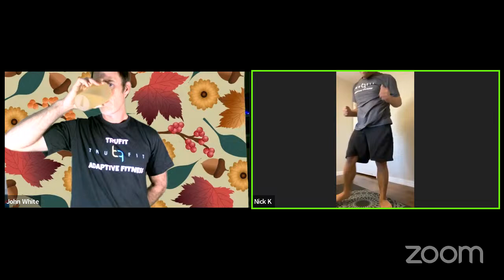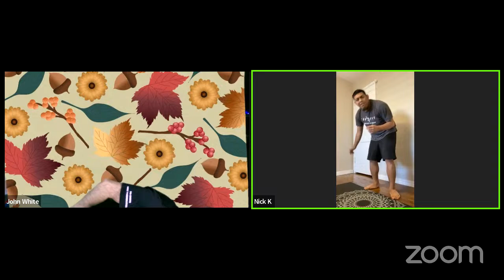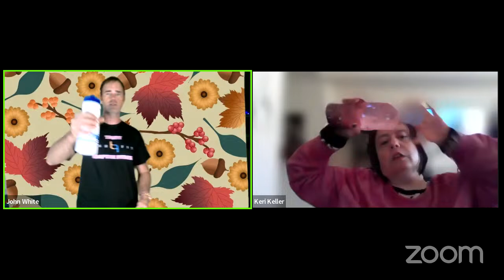Holiday Cardio Functional Fitness with Coach John